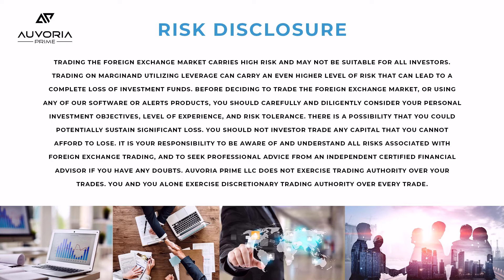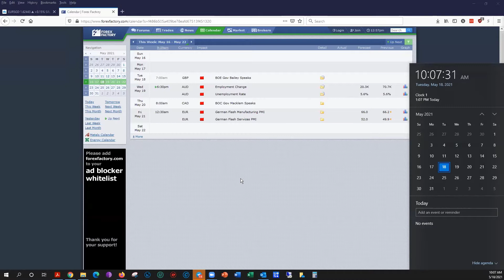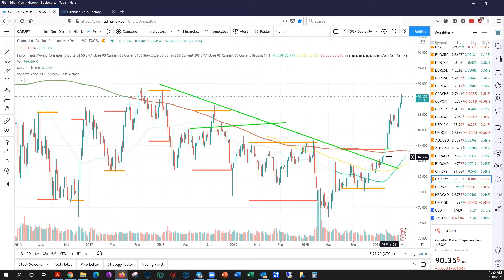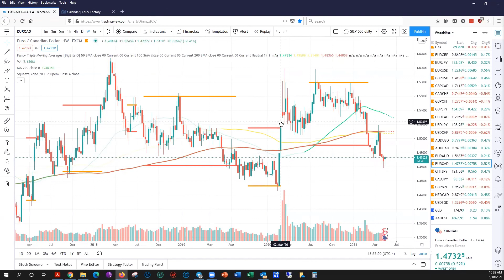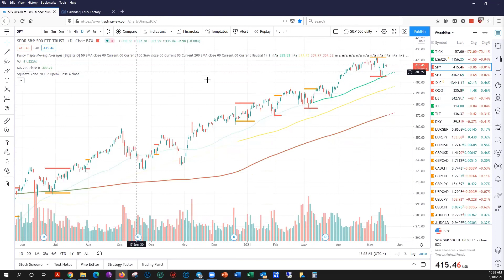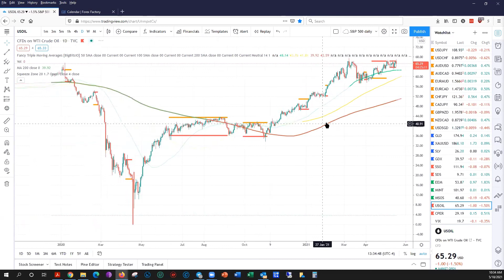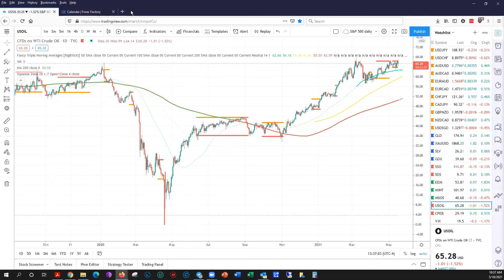May 18, 2021 - Midweek Software Strategy Session